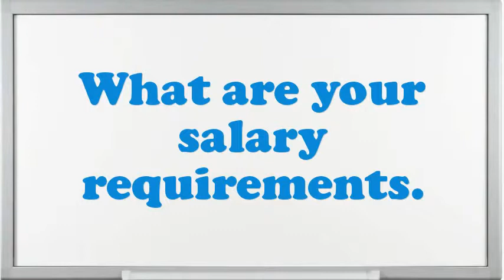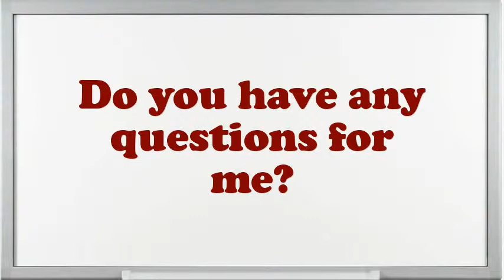Sales Project Consultant Interview Questions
Interview Questions for Sales Project Consultant.What are you doing if you worked as an Sales Project Consultant?What are your professional objectives for an Sales Project Consultant?What steps do you follow to study a problem before making a decision?What encouragement preparation would you demand being capable to do this Sales Project Consultant job?What pertinent Sales Project Consultant skills do you possess?